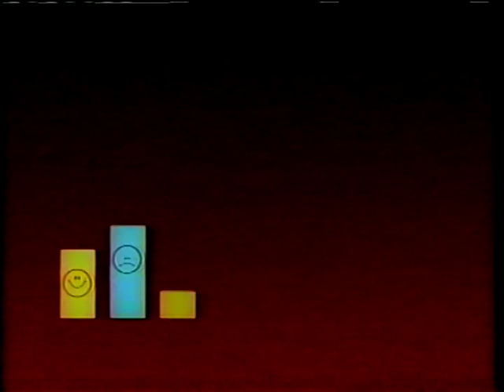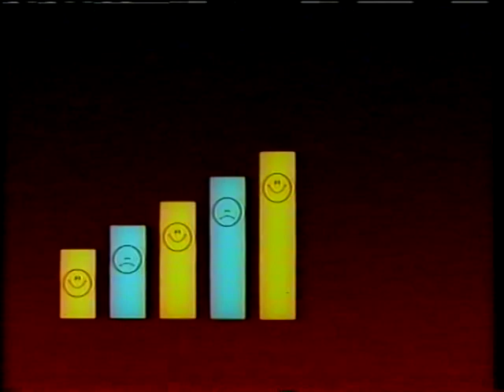Straight Up: Episode 3: Self-Image and Life Skills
AVA17529VNB1, 1988

Academy award winning actor Lou Gossett, Jr. and young TV star Chad Allen (NBC's Our House) appear in this story about a boy named Ben who faces peer pressure to use alcohol and drugs. During Ben's struggle to resist drugs, he meets Cosmo, played by Lou.